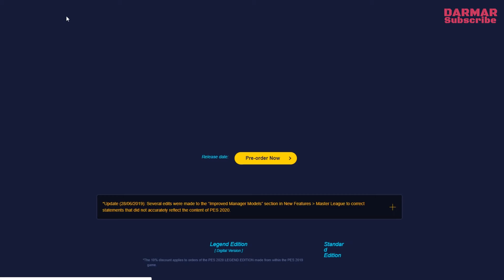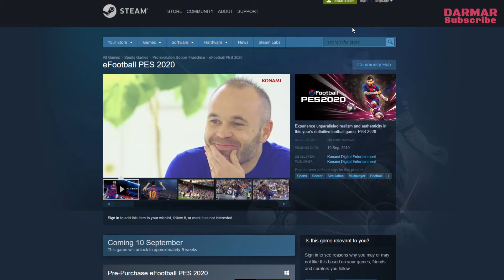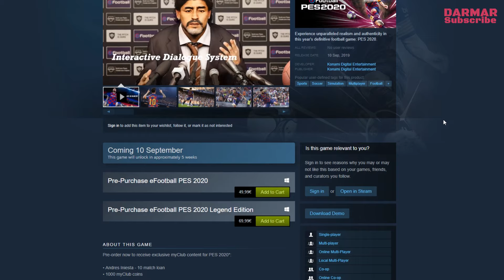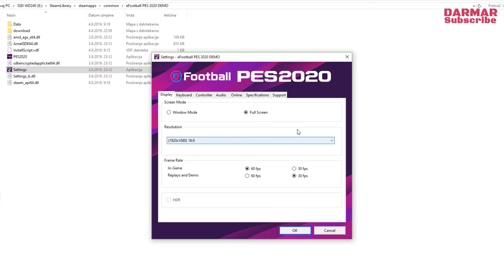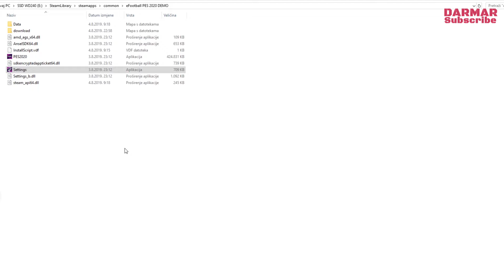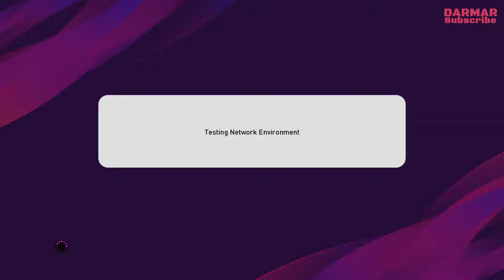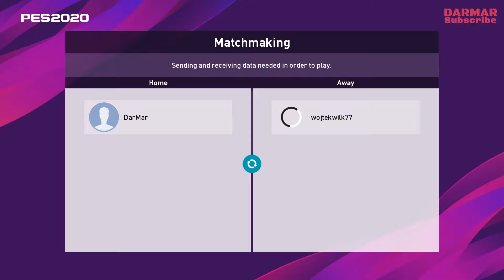PES 2020 Demo Instalacija, postavke i igra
Nastojao sam u videu ukratko opisati kako preko Steam(a) preuzeti demo verziju ProEvolutionSoccer2020Demo iliti PES2020Demo.

Stvari bi trebale biti jednostavne za svakoga, tu su koraci i opcije koji bi podjednako trebali biti učinkoviti i korisni:

1. KONAMI službena web stranica s koje možete preuzeti ili započeti proces preuzimanja DEMO verzije PES-a 2020

2. Steam opcija - iz aplikacije Steam započnete proces preuzimanja DEMO verzije PES-a 2020

3. Ako imate instaliran Steam na kompu za vas je već pola posla gotovo, a ako nemate morat ćete prvo preuzeti Steam, napraviti korisnički račun (korisničko ime i lozinka) te potom započeti proces preuzimanja i instalacije DEMO verzije Pro Evolution-a.

4. Nakon što ste preuzeli i instalirali igru pronađite folder gdje ste spremili igru... primjer:
E:\SteamLibrary\steamapps\common\eFootball PES 2020 DEMO
te ćete u tom folderu naći ikonu Settings, nju pokrenete i izvršite osnovne postavke, baš kao što sam spomenuo u videu (rezolucija, full screen, fps, tipkovnica ili joystick, podešavanje kontrola)

DARMAR